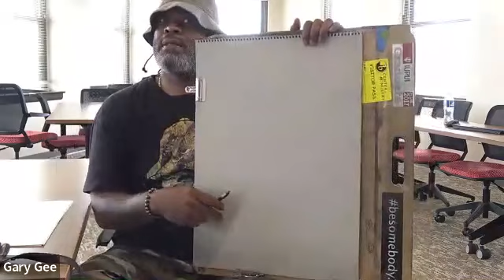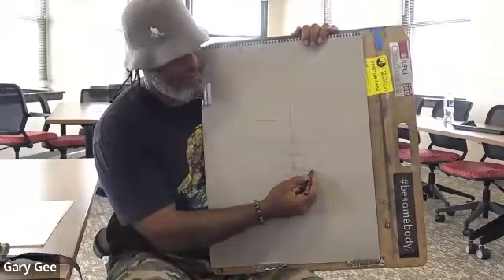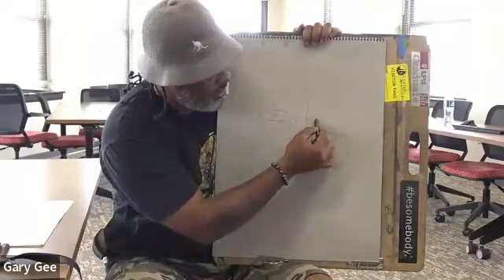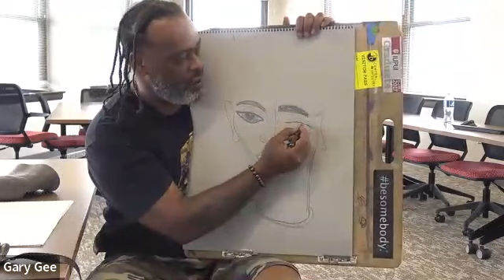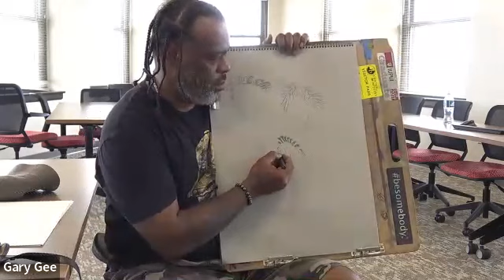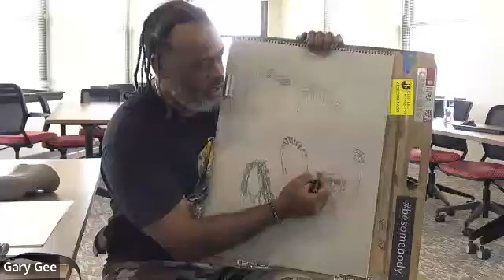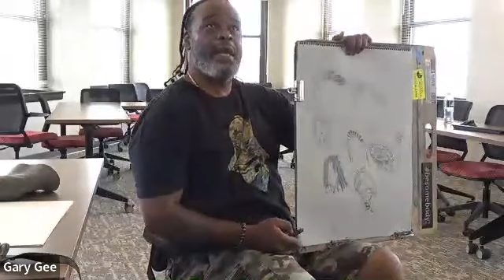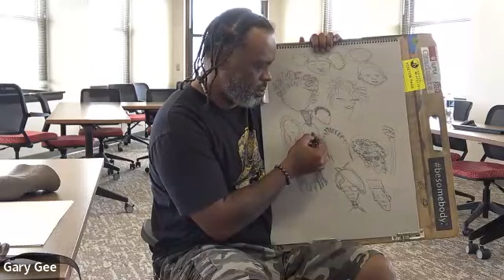MWSI - Art Sketching w/Gary Gee